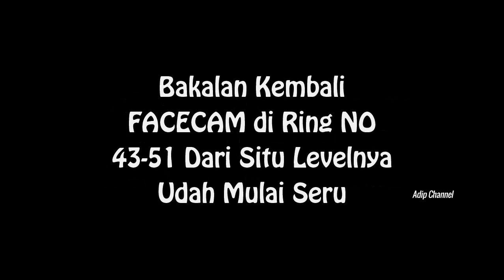Fighiting Ring No 10 - God Hand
Biar Gak Terlalu Membosankan Nih Aku Kasi List Videonya JADI ENJOYY AJA :)
00:00 - Intro & Penjelasan TEKNIK
06:37 - Fighting Ring

Follow Aku di :
Instragram : @adipchannel27

. . . . . . . . . . . .Terima Kasih. . . . . . . . . . . . .